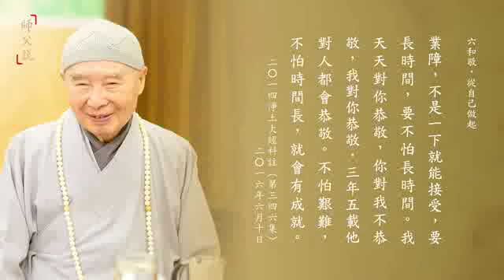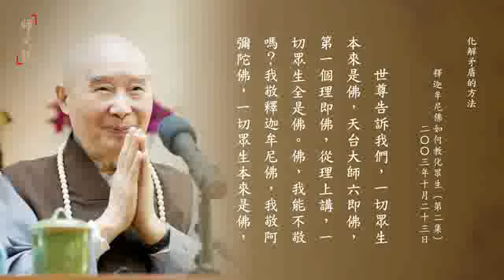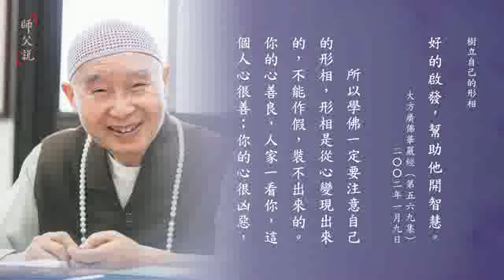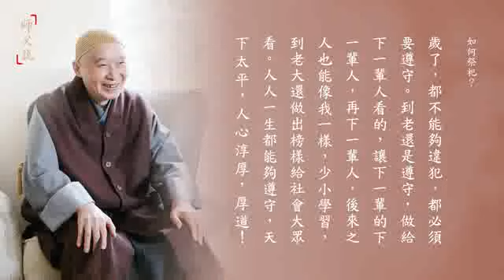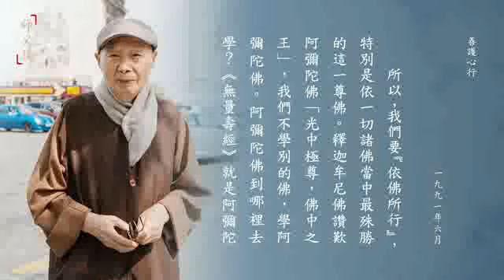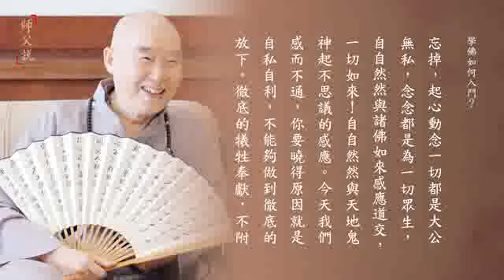師父說 371-380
師父說